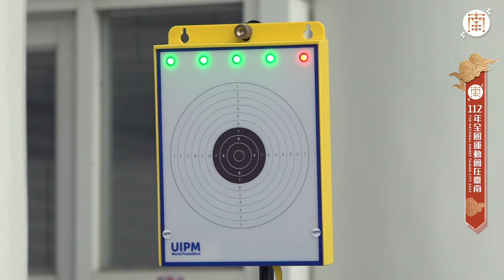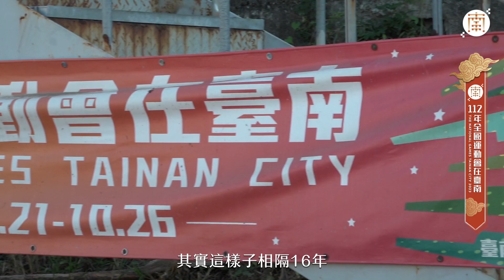112年全國運動會在臺南｜努力突破 超越自我！ 一起為選手們加油！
112年全國運動會在臺南即將在10/21正式登場🎉
臺南的選手能夠在家鄉進行比拚而感到欣喜雀躍🥳
他們已經準備好要為自己的家鄉贏得榮譽🏆目標把金牌留在自己的家鄉🏠
大家來到臺南一定不要錯過臺南的特色美食🍽讓您的味蕾充分滿足😋
112年全國運動會在臺南 我們一起共同創造在臺南的難忘回憶吧🤩
🔍112年全國運動會在臺南 賽事資訊
🏃‍更多大型體育項目賽程資訊和最新消息，都在